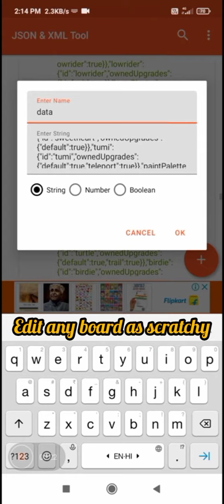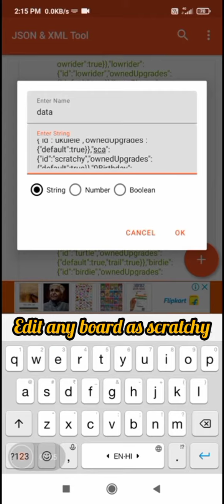SUBWAY SURFERS PARIS : ATLANTA SPECIAL- ALICIA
Unlocking Atlanta Special Character and Hoverboard in Subway Surfers Paris 2021.
- Meet Alexandre, the music-loving surfer, and dash through the beautiful streets of Paris.
- Unlock the colorful Paint Palette board and go for a surf down the subway with Parkour Rin.
- Team up with Coco, the loveable mime, and collect Tokens to unlock fun prizes in the Season Hunt.
- New fun and fresh bundles, sales, and more in the Subway Surfers Shop.